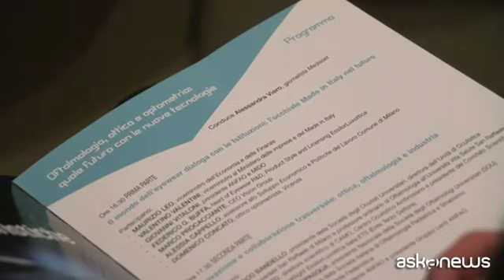Mido, oculisti e ottici si confrontano: nuove idee per la salute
Milano, 7 feb. (askanews) - Le professioni legate al mondo della visione si sono incontrate alla fiera Mido Milano Eyewear Show in un convegno organizzato da Fabiano Gruppo Editore insieme a Mido e che si è concentrato sul rapporto tra la tecnologia, il Made in Italy e il mondo della salute. Molte delle ricerche portate avanti, infatti, offrono soluzioni anche agli oculisti.
"Io credo che questo tipo di confronto sia utilissimo - ha detto ad askanews il professor Paolo Nucci, docente di Oftalmologia presso l'Università degli studi di Milano - non solo perché ci mette in contatto con una controparte commerciale, comunque utilissima, ma anche perché è dal confronto che nascono molte idee nuove. Idee che sono veicolate da un'industria che per fortuna ha le risorse mentre, purtroppo, spesso le università non hanno le stesse risorse. Speriamo che ci sia un confronto utile e anche produttivo per il paziente, perché il nostro interesse è il paziente".
L'incontro si è focalizzato sul modo più efficace per utilizzare la tecnologia in una visione futura che rispetti le due principali categorie che lavorano nel comparto: la classe medica e i professionisti ottici.
"Noi - ha aggiunto Marco Procacciante, CEO di Vision Group - abbiamo un'attività specifica di supporto a livello di centro di ricerca, collaboriamo con le università, cerchiamo di favorire il dialogo tra le professioni, quindi chiarezza sul ruolo dell'ottico rispetto al medico e crediamo che da questo dialogo possano nascere più opportunità e migliori risposte per i clienti".
La tecnologia, comunque, da sola non basta e soprattutto non può sostituire le risorse pubbliche per reparti ospedalieri e pronto soccorso oculistici, che sono sempre più scarse e rendono precaria la situazione dell'oculistica nel Servizio Sanitario nazionale.